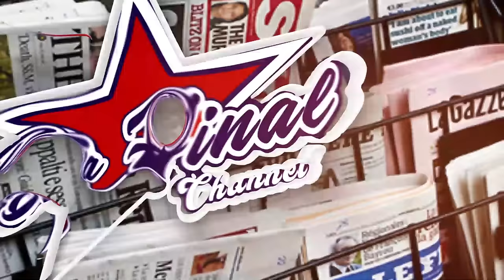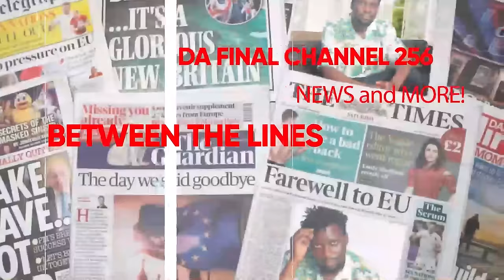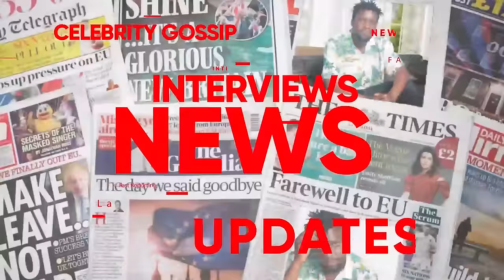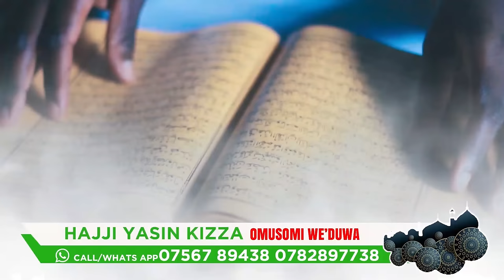EBYA HAJJAT ZUULA BIBI. LAWYER WA HAJJI ABIGAANYE WADDE ALAYIDDE AKUTE QURAN. WAKUSIBWA ESAAWA YONA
TRENDING STORY